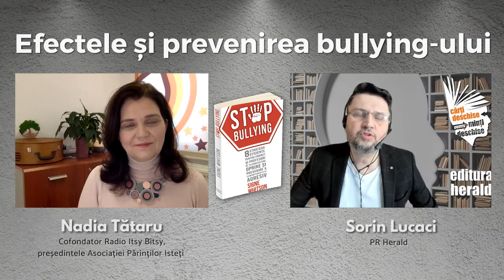Efectele și prevenirea bullying-ului - Nadia Tătaru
Pentru că pe 30 ianuarie este marcată anual Ziua Internaţională a Nonviolenţei în Şcoli, am vorbit despre diverse strategii de prevenire a bullying-ului în școli pentru părinți, cadre didactice, consilieri școlari și alți specialiști din domeniul educației, alături de Nadia Tătaru (Cofondator Radio Itsy Bitsy, președintele Asociației Părinților Isteți) și Sorin Lucaci (PR Herald). Aplicându-le zi de zi, se poate crea un climat școlar pozitiv, se poate combate bullying-ul cibernetic și se sprijină cultivarea competențelor emoționale și sociale.

00:00 Sorin Lucaci - prezentare carte, temă și invitat
2:30  Umilirea și abuzurile emotionale – un fenomen îngrijorător în scolile din România
3:08  Bullying-ul – o formă de violență psihologică
5:10  Invătarea de către copii a comportamentelor sănătoase, empatice
6:16  Consilierul psihologic – factor de mediere a conflictelor în școală
8:26  Orice agresor este o fostă victimă
9:25 Cum recunoaștem bullying-ul
10:44 Pasivitatea și tipologiile de martori ai agresiunilor
11:37 Martorii – elemente cheie în stoparea bullying-ului
12:56  Bullying-ul cybernetic – o nouă formă de agresiune în rândul copiilor

📖 „Stop Bullying - 8 strategii eficiente pentru părinți și profesori de recunoaștere, oprire și prevenire a comportamentului agresiv”, Signe Whitson, colecția Psihopractica